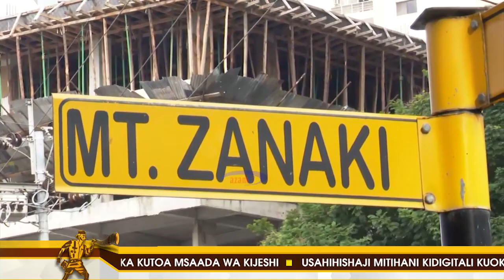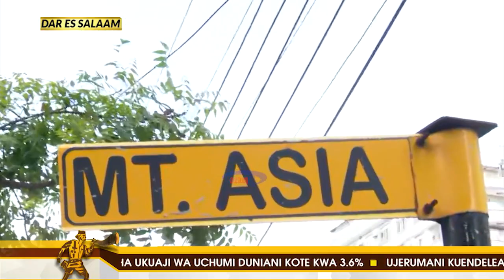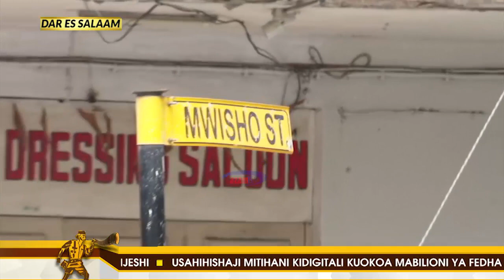ANWANI ZA MAKAZI || TCRA, wananchi wazungumzia kwa upana ufanisi na umuhimu wa anwani za makazi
Wakati sherehe za Muungano zinazotarajiwa kufanyika Aprili 26 zikitarajiwa kuangazia sensa na utambuzi wa makazi kupitia anwani za makazi, mamlaka ya mawasiliano TCRA imeatoa ufafanuzi wa kina kuhusu anwani hizo huku wananchi na viongozi wakieleza tija ya kuwepo kwa anwani za makazi.